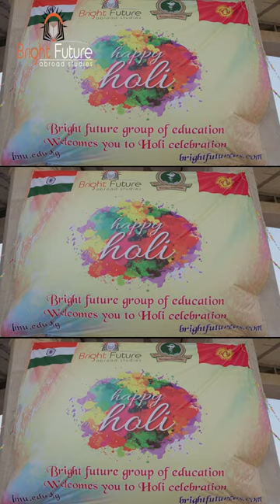Holi Party at International Medical University Kyrgyzstan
Kyrgyzstan gets COLORFUL! 🇰🇬These med students know how to party!  Holi celebrations at IMU are all about fun, laughter, and new friendships

Kyrgyzstan's Holi Celebration! Join us for an unforgettable journey of unity and joy as students come together to mark this vibrant festival. 🌈

international medical university kyrgyzstan
kyrgyzstan celebrations
international medical university in kyrgyzstan
international university kyrgyzstan
Holi Celebration at Kyrgyzstan
Holi Celebration at IMU
kyrgyzstan international school
international medical university of kyrgyzstan
Holi at IMU
kyrgyzstan medical
medical in kyrgyzstan
Holi at international medical university kyrgyzstan
medical university of kyrgyzstan